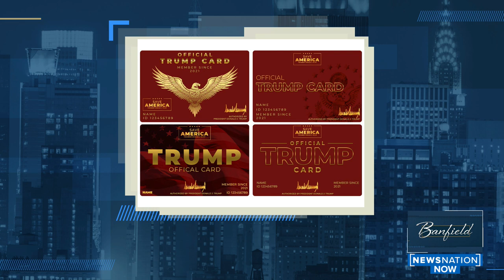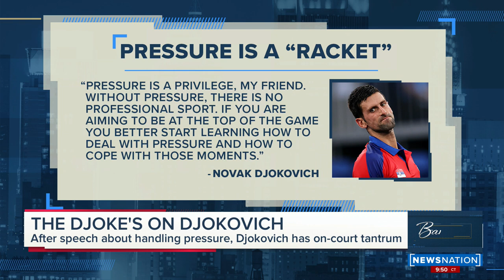Banfield: Behind the scenes of policing in America